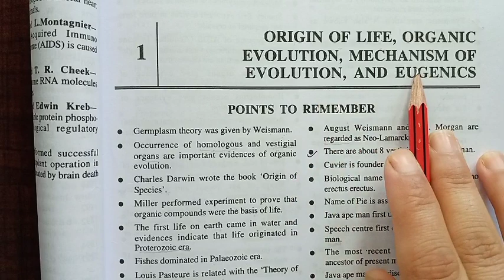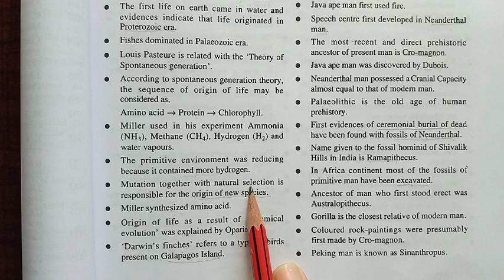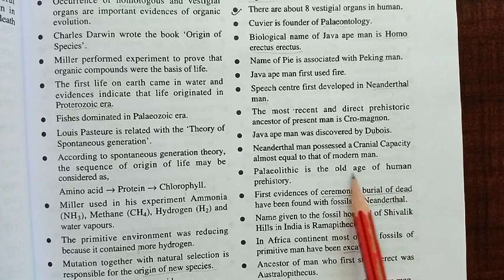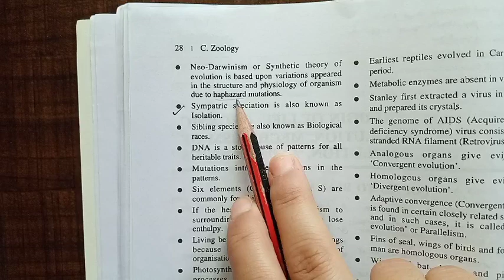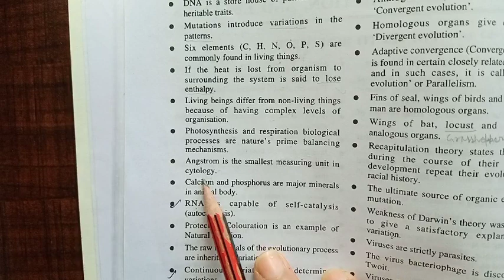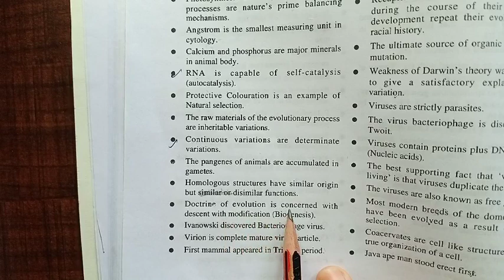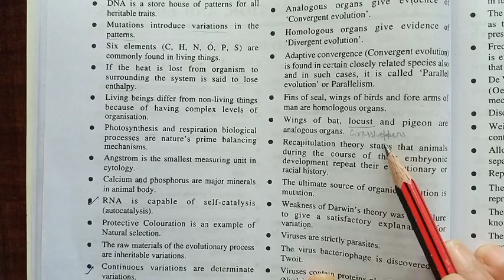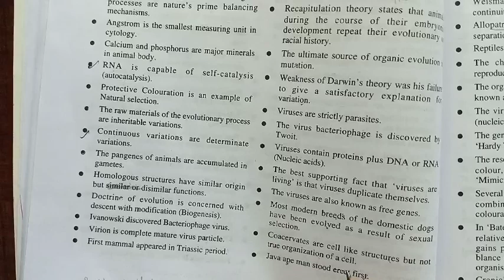Biology (zoology and botany) revision series for PGT, TGT and other competitive exams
This video series is useful for both PGT, TGT and other examination.

Also 11th NCERT of Biology is covered here in brief account.